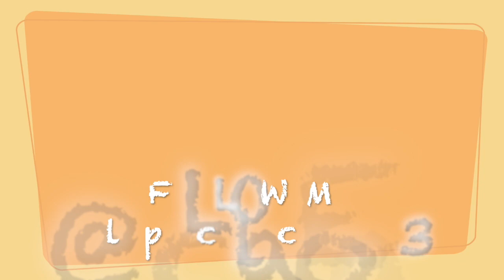Grill Churrasco with Balsamic Vinegar Dressing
Under US$14.00 I pull together a delicious Churrasco, Marinated on Original Balsamic Vinegar de Modena with a Honey-Orange Salad.
The Big item obviously was the meat because I had all the ingredients in my pantry and fridge.
A delicious and affordable dinner for 2, the best part only 30 minutes in the kitchen, well maybe less.